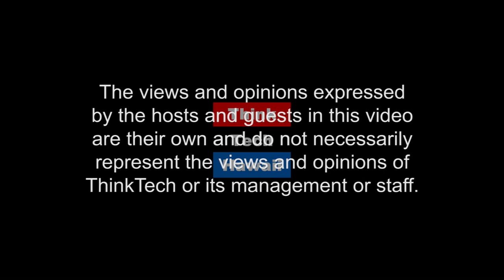A Public Safety Agency Near You - Updates From One World One Way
The president of One World One Way (the O.W.O.W. Foundation), Dr. Michael A. Brown corresponds with Ted as he shares his recent presentations on UAS assisting Public Safety agencies at the International Association of Emergency Managers (IAEM) last week, in preparation for similar discussions with the International Association of Chiefs of Police (ICCP) next week.